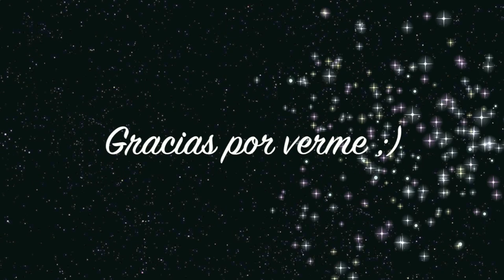REGALO Baby Shower DIY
Hola divinas! hoy traigo un video con una idea de regalo para un baby shower, un nacimiento o incluso un cumpleaños de algún peque.